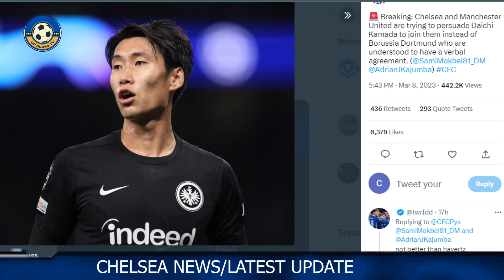Chelsea to Face Ac Milan Champions League Draw Meltdown , Perfect Summer Transfers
CHELSEA ARE BACK Champions League Draw Meltdown for AC Milan, Perfect Summer Transfers